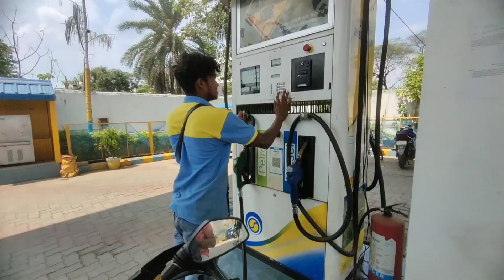10 RS PETROL IN NS 200 || FUNNY REACTIONS 😂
Hey Everyone I am a vlogger from  Sub capital of jharkhand " Dumka ". A guy really interested in Travelling  and Exploring , quite concerned about fitness and a Harcore foodie 😅.
This channel is a Cocktail of Travelling, Fitness ,Food and lots of Fun 😜.

10 RS petrol prank
10 RS petrol in ns 200
10 RS petrol in bike
10 RS petrol funny reactions
10 RS petrol in superbike
10 RS petrol in bullet
petrol pump reactions
dumka
dumka funny reactions
petrol pump funny videos
petrol pump funny shorts
Rohit mandal vlogs
zx10r
ninja zx10r
filling 10rs petrol
public reaction
Cute girl reactions